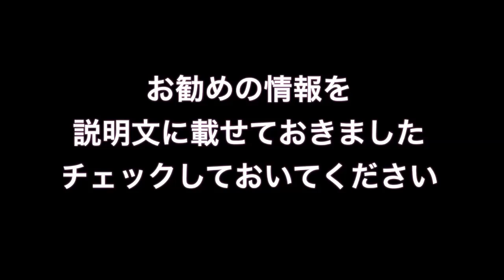火砕流が！御嶽山が噴火して大変な事になってます！！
火砕流が！御嶽山が大変な事になってます！！

火砕流 雲仙
火砕流 動画
火砕流 速度
火砕流 遺体
火砕流とは
火砕流の犠牲者 遺体
火砕流台地
火砕流堆積物 特徴
火砕流 映像
火砕流 雲仙
火砕流 動画
火砕流 速度
火砕流 遺体
火砕流 温度
火砕流 映像
火砕流 意味
火砕流 溶岩流
火砕流 普賢岳
火砕流 事故
火砕流 阿蘇山
火砕流 歩く
火砕流 阿蘇
火砕流 青森
火砕流 跡
火砕流 遺体
火砕流 意味
火砕流 遺体 画像
火砕流 遺体 雲仙
火砕流 遺跡
火砕流 遺体 写真
火砕流 威力
火砕流 インドネシア
火砕流 雲仙
火砕流 雲仙岳
火砕流 海
火砕流 雲仙普賢岳
火砕流 wiki
火砕流 海を渡る
火砕流 雲仙 動画
火砕流 英語
火砕流 映像
火砕流 映画
火砕流 影響
火砕流 英語で
普賢岳 火砕流 映像
雲仙 火砕流 映像
恵庭岳 火砕流
火砕流 温度
火砕流 音
雲仙 火砕流 温度
雲仙普賢岳 火砕流 温度
大野木場小学校 火砕流
鬼界カルデラ 火砕流
大山 火砕流
長流川 火砕流
大分 火砕流
火砕流 川内原発
火砕流 火山泥流
火砕流 カメラマン
火砕流 火傷
火砕流 火山灰
火砕流 火山泥流 違い
火砕流 川内
火砕流 火山ガス
火砕流 カメラ
火砕流 鹿児島
火砕流 距離
火砕流 恐怖
火砕流 危険性
火砕流 九州
火砕流 規模
火砕流 気象庁
火砕流 危険
火砕流 記者
火砕流 キッズ
火砕流 記念館
火砕流 車
火砕流 クラフト夫妻
火砕流 車の中
雲仙普賢岳 火砕流 クラフト夫妻
熊本 火砕流
屈斜路 火砕流
火砕流 計算
火砕流 構造
火砕流 高速
火砕流 古代
火砕流 古代都市
火砕流 コンクリート
火砕流 降下火砕堆積物
火砕流 サージ
火砕流 災害
火砕流 サージ 違い
火砕流 桜島
火砕流 サンピエール
火砕流 再現
火砕流 札幌
火砕流 撮影
桜島 噴火 火砕流
再処理工場 火砕流
火砕流 仕組み
火砕流 種類
火砕流 死因
火砕流 消防団員
火砕流 死者
火砕流 島原
火砕流 消防士
火砕流 消防団
火砕流 シミュレーション
火砕流 スピード
火砕流 水中
スマトラ 火砕流
スマトラ島 火砕流
水蒸気爆発 火砕流
火砕流 成分
火砕流 生存者
火砕流 生存
火砕流 浅間山
火砕流 戦車
火砕流 世界
火砕流 石膏
ポンペイ 火砕流 石膏
成層火山 火砕流
セントへレンズ 火砕流
火砕流 速度
火砕流 即死
雲仙普賢岳 火砕流 速度
普賢岳 火砕流 速度
火砕流 対策
火砕流 堆積物
火砕流 対処
火砕流 タイプ
火砕流 高さ
火砕流 タクシー
火砕流 対比
雲仙普賢岳 火砕流 タクシー
普賢岳 火砕流 タクシー
樽前山 火砕流
火砕流 中学
火砕流 火砕サージ 違い
溶岩流 火砕流 違い
雲仙普賢岳 火砕流 地図
雲仙 火砕流 地図
土石流 火砕流 違い
鳥海山 火砕流
火砕流 津波
嬬恋村 火砕流
you tube 火砕流
火砕流 定点
火砕流 定義
火砕流 定置温度
火砕流 テープ
雲仙普賢岳 火砕流 定点
雲仙 火砕流 定点
火砕流 とは
火砕流 到達距離
火砕流 到達範囲
火砕流 長崎
火砕流 流紋岩
夏井海岸 火砕流
長崎 雲仙普賢岳 火砕流
長崎 雲仙 火砕流
長崎 普賢岳 火砕流
長崎 雲仙岳 火砕流
那須岳 火砕流
火砕流 日本
火砕流 逃げ方
火砕流 逃げる
火砕流 人間
火砕流 日本テレビ
火砕流 ニコニコ
雲仙普賢岳 火砕流 日本テレビ
ニセコ 火砕流
火砕流 熱風
火砕流 粘性
火砕流 逃れる
火砕流 発生
火砕流 速さ
火砕流 箱根山
火砕流 箱根
火砕流 発生機構
火砕流 ハザードマップ
火砕流 発生様式
富士山 火砕流 範囲
阿蘇 火砕流 範囲
普賢岳 火砕流 範囲
火砕流 火砕サージ